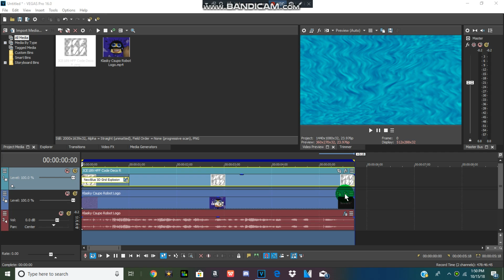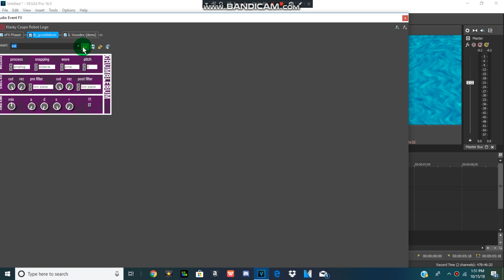(REQUESTED) How To Do Make Some Stereoup V11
Requested By ThunderBirds2017 Z, Deunta Cisse, VideoEffects3518 HD, Petro Vyrsyljak, MediaPeruvianVideoEditor379

and all the JCE189 logos

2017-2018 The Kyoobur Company